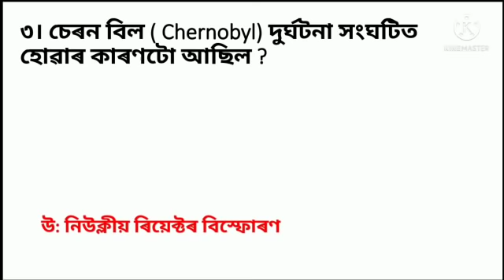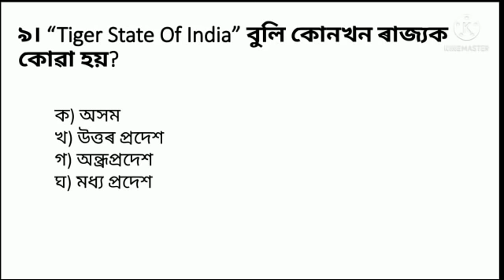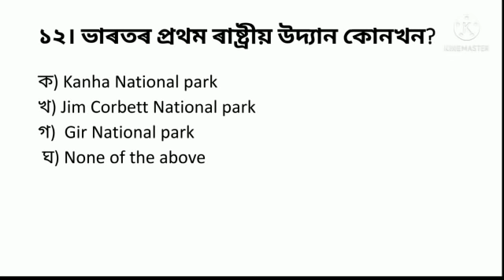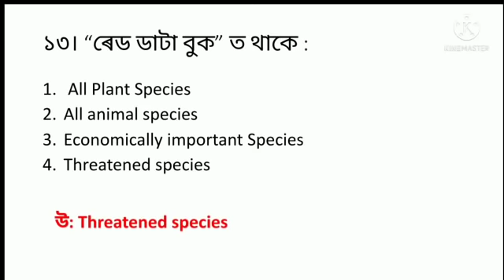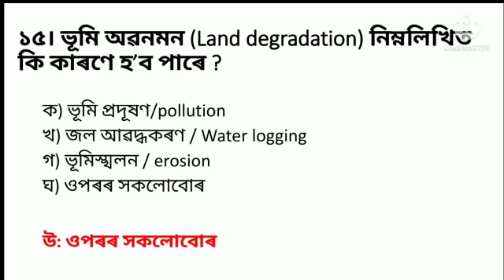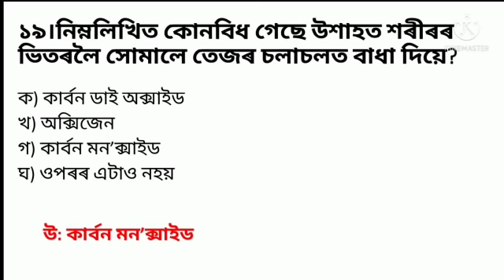(V-10) Environmental Science for Assam TET Examination 2021.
In this video I have discussed some important questions of Environmental Science for Assam TET Examination 2021.